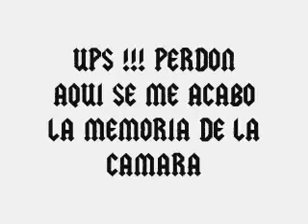****TOZCO EN EL CHOPO PT# 3 20/03/10****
UNA NUEVA BANDA DE ROCK HACE SU PRESENCIA EN EL CHOPO, TOCAN BIEN , PERO COMO QUE NO PRENDIERON MUCHO, AVER QUE OPINAN USTEDES, NO SE LES OLVIDE COMENTAR, Y LOS INVITO A VER MIS OTROS VIDEOS.